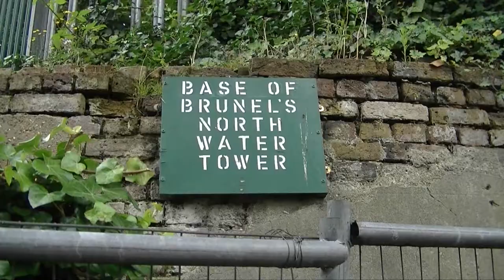The Crystal Palace with John Cull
John Cull visits the site of The Crystal Palace in south London